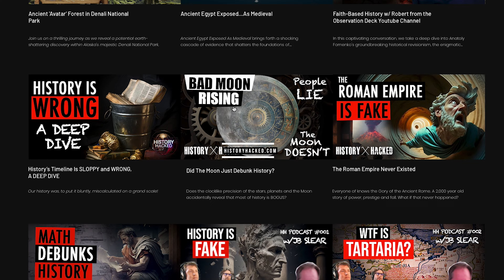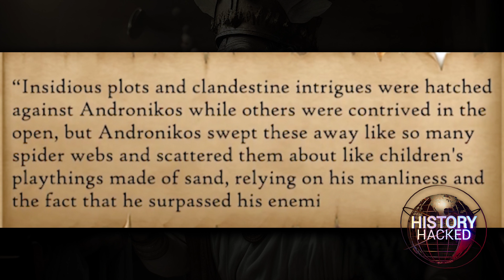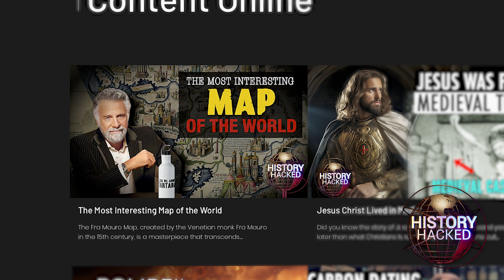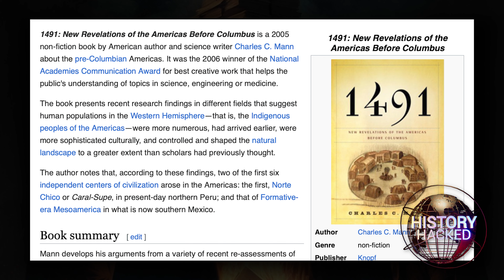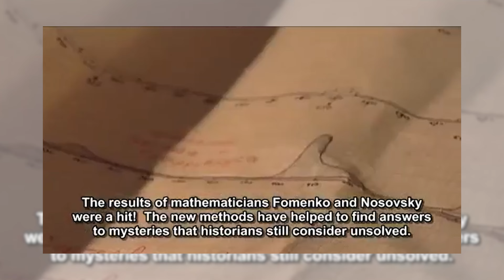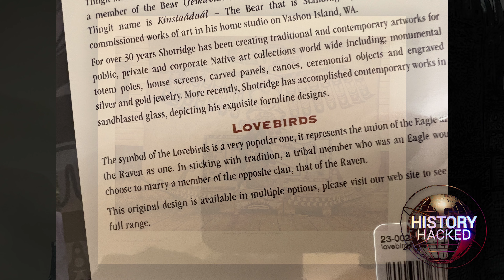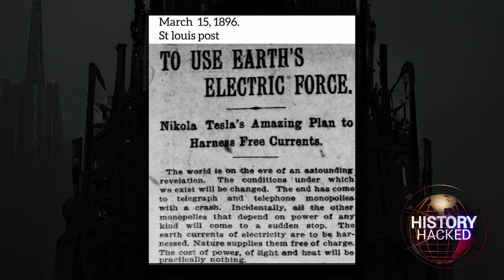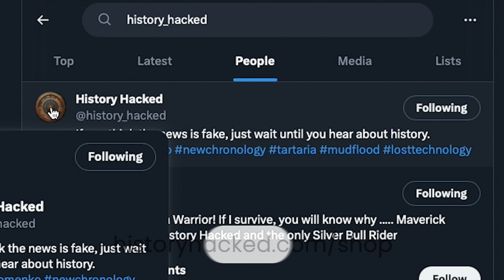WAS JESUS A TARTARIAN KING? WHY IS ACADEMIA USELESS?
Time to firmly secure that tinfoil hat as we venture on a deep dive with friend of the channel and New Chronology enthusiast, J.B. Slear! Embark deep down the temporal rabbit hole as we discuss why nearly everything we have been taught about history in schools and universities is bogus. We reveal the true identity of Christ and how his death spurred on events such as the Battle of Troy and the Mongol Empire. Sounds crazy? It is, but it's likely the most accurate version of our history, proven by cutting-edge forensic analysis and never-before-seen historical evidence. You won't want to miss this!

Follow us on X @history_hacked